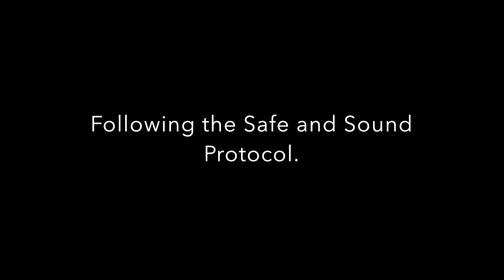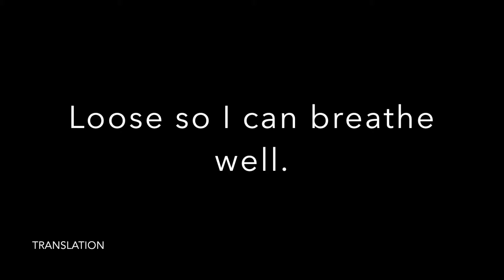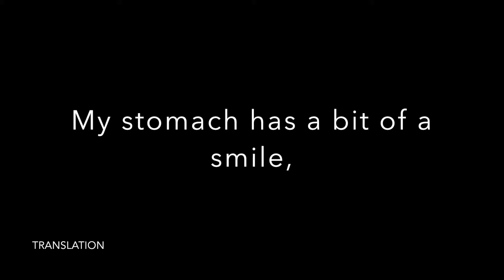The Safe and Sound Protocol (SSP) behavioral and sensory changes in 5 days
Watch this girl make progress in 5 days using The Safe and Sound Protocol (SSP).

Developed by Dr. Stephen Porges, the SSP is a five-day intervention designed to reduce stress and auditory sensitivity while enhancing social engagement and resilience. By calming the physiological and emotional state, the door is opened for improved communication and more successful therapy.

Video footage: Erik van Veenendaal, the Netherlands.

Questions? We are here to help you every step of the process.